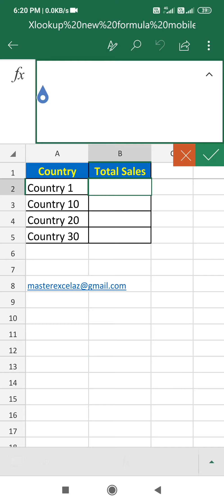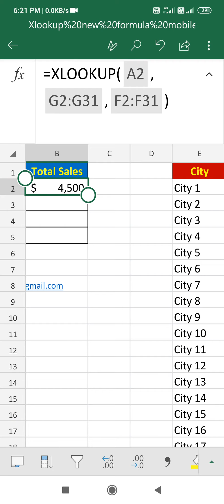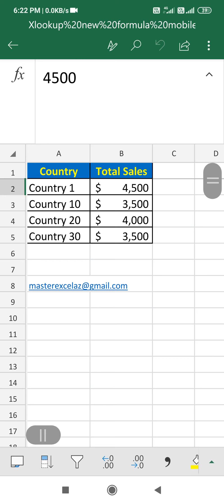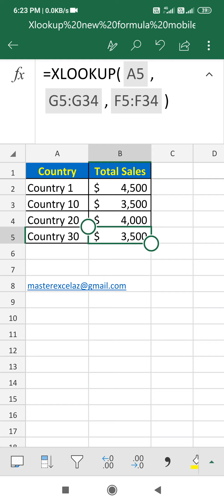XLOOKUP new formula in mobile ms excel | Mobile excel tutorial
This mobile excel tutorial video shows you how to use XLOOKUP formula in mobile ms excel. This is new formula in excel.